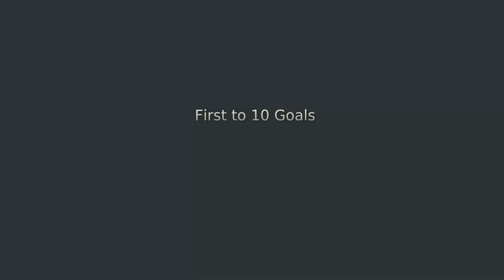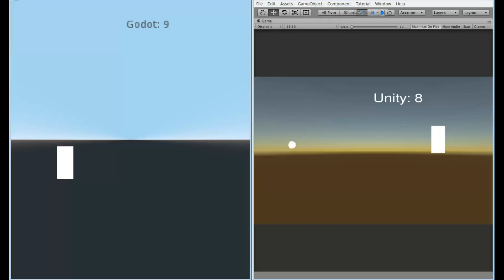Godot & Unity play Ping Pong.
Ping Pong played by AI across two snapped windows of Godot and Unity editors.

The game is controlled by Unity which shares the ball and block positions through a .txt file. The blocks are then lerped in each editor. The block positions are updated alternatively every 0.7 seconds so they don't play an endless, perfect game. The scores are counted in each editor by checking when the ball's position has passed the opponent.